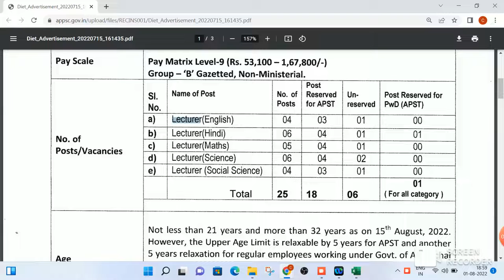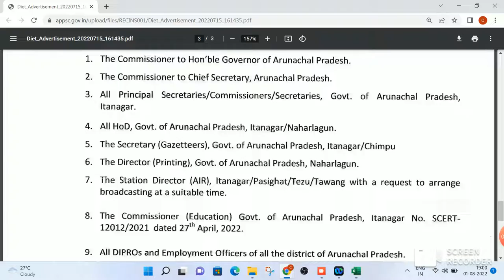Advertisement for LECTURER(diet) posts |Total 25 posts | APPSC 2022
Arunachal Pradesh govt Public Service Commission has given this opportunity for unemployed candidates to get the DIET Lecturer govt job. so don’t waste your time, apply for DIET Lecturer vacancy opportunity before the last date, download syllabus by Punjab Public Service Commission – APPSC, and prepare well for the APPSC 2022 DIET Lecturer exam,  the salary for APPSC DIET Lecturer is high when compared to others.

Arunachal Pradesh govt Public Service Commission releases various recruitment notifications every year to fill up vacant positions, this year 2022 going to fill DIET Lecturer vacancy to operate organization activities normally.

English: 04 [UR: 01 & APST: 03]
Hindi: 06 [UR: 01 & APST: 04]
Maths: 05 [UR: 01 & APST: 04]
Science: 06 [UR: 02 & APST: 04]
Social Science: 04 [UR; 01 & APST: 03]

PPSC DIET Lecturer Recruitment 2022 Education qualification:
The minimum educational qualification for Appsc.gov.in recruitment 2022 is as mentioned below, however, candidates with higher education also eligible for apply for DIET Lecturer vacancy but age limit is mandatory.

Post education
DIET Lecturer  Master degree in Social Science/Humanities/Science/ Mathematics/Language with 50% marks and M.Ed. with 50% marks or MA (Education) with 50% marks.
APPSC DIET Lecturer Age limit:
As per APPSC notification, the age limit as mentioned below for general, OBC 3 years, SC, ST 5 year’s age relaxation available for 2022 DIET Lecturer Recruitment, Applicable as on notification release date

Post Age limit
DIET Lecturer 21-32

APPSC Age relaxation (as central govt rules)

SC / ST 5 yeasts

Arunachal Pradesh govt Public Service Commission DIET Lecturer Selection process:

Post Selection process
DIET Lecturer Written exam

The selection process of Arunachal Pradesh govt Public Service Commission DIET Lecturer 2022 includes Competitive Written exam Some other posts in Appsc.gov.in also contain interview / physical requirements. For detailed syllabus & exam pattern of APPSC DIET Lecturer available at syllabus section,

APPSC DIET Lecturer Salary / pay scale 2022:
Post salary
DIET Lecturer Pay Matrix Level-9 (Rs.53100-167800/-) Group-‘B’ Gazetted, Non-Ministerial

Basic salary 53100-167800, gross salary will be 2x of basic salary* including allowances Arunachal Pradesh govt Public Service Commission gives best (in the market) salary for 2022 DIET Lecturer Recruitment. Candidates are advised to calculate thoroughly understand the APPSC basic salary and gross salary and net salary in hand.

 APPSC 2022 DIET Lecturer Recruitment Application form filling Process
Visit the official Appsc.gov.in, careers/ vacancy /recruitment page, Click on DIET Lecturer
There you will find online application form of DIET Lecturer, along with latest 2022 vacancy notifications and with PDF notification, Click on Apply.
Pay the fee online / Offline & Upload documents Photo, Signature, and Finalize & Confirm Arunachal Pradesh govt Public Service Commission DIET Lecturer Application process.